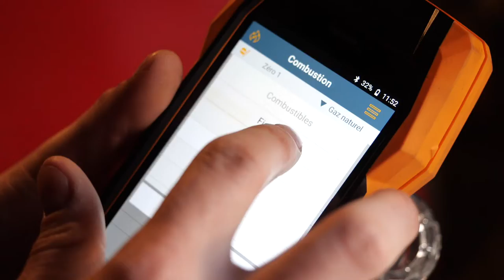ANCC : Plomberie, électricité et chauffage à MANOSQUE 04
Chaudière à gaz et fioul
Pompe à chaleur
Climatiseur
Système électrique
Équipements sanitaires